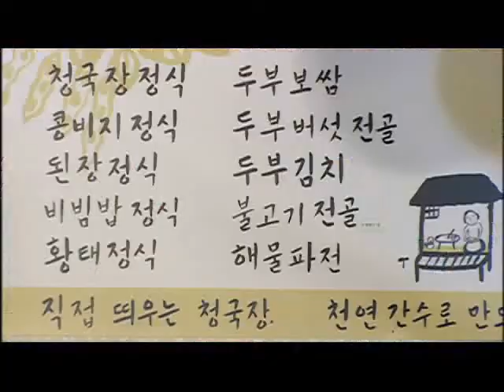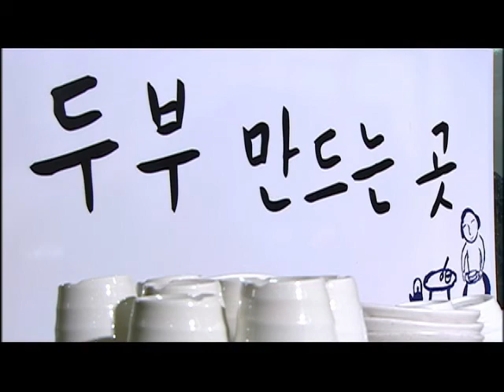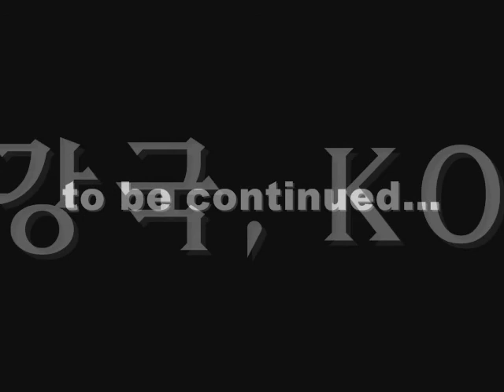All That Han(韓), It's Uniquely Korean! - Traditional Korean food 한식(Hansik) ②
Let's feel and enjoy the Korean traditional beauty~ ^0^
These videos are about Hanbok(Korean traditional dress), Korean traditional dance, Korean pottery, Hanji(Korean traditional paper), Hansik(Korean food), Hangeul(Korean characters), Gugak(Korean traditional music), and Hanok(Korean traditional house)!

Source : Arirang TV